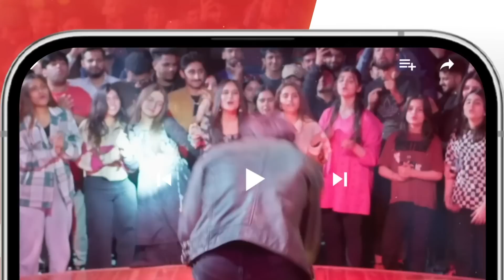Mere Ban Jao - Ep 30 Promo - Tomorrow At 08 Pm [ Kinza Hashmi - Zahid Ahmed ] HUM TV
Written By Samira Fazal & Directed By Ahmad Kamran, A Project By MD Productions & Moomal Entertainment!

Starring Azfar Rehman, Kinza Hashmi, Zahid Ahmed, Rabia Naureen, Ayesha Gul, Fazila Qazi, Qaiser Nizamani, Hira Tareen, Noman Habib, Afraaz Rasool, and Others!